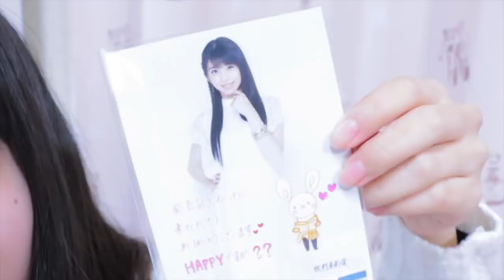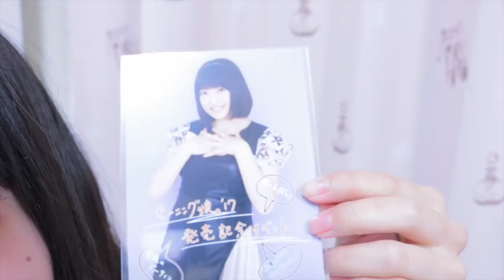モーニング娘。 コレクション生写真&ピンポス開封 前編♡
1000人まで後少し！

モーニング娘。 がとにかく大好きなももんがです！
佐藤優樹 推しです！
姉はアンジュルム 上國料萌衣 推し！

リクエスト、感想、アドバイスなどがあればコメントお願いします(*´◒`*)